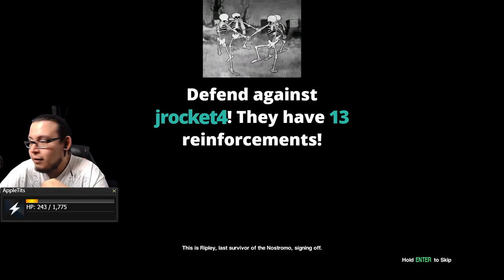First Time Playing Alien Isolation | Part One | Audio Warning in Description!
What's up guys?! Here's something brand new to the channel! I played Alien: Isolation on stream, and decided it would be pretty cool to take the VODs, and slash them down to upload here! Experience first hand what I experienced! I do have my alerts here, and they are loud, so please be sure to adjust your volume accordingly!